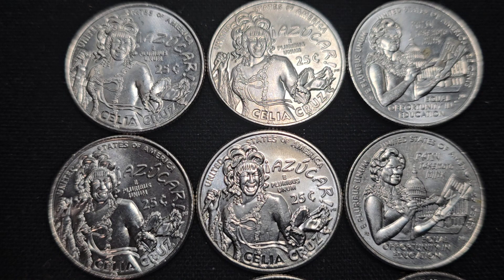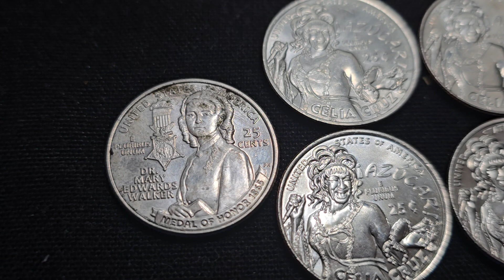mis monedas AZÚCAR el salvador 4k